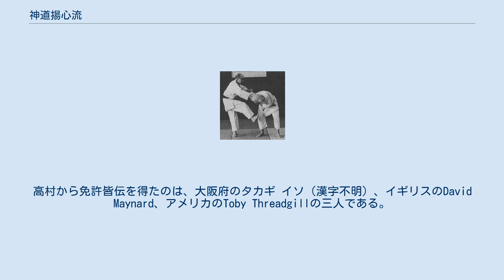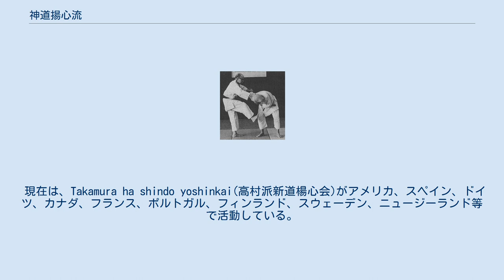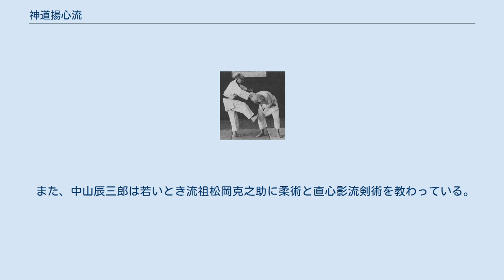神道揚心流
神道楊心流（しんとうようしんりゅう）とは松岡克之助尚周が開いた柔術の流儀。
 神道楊心流の初期の流名は、「神」が「新」で新道楊心流だった。
 神道楊心流は、1864年5月1日に松岡克之助が、天神真楊流の技法と戸塚派揚心流を融合し直心影流の理合を導入して開いた流派である。
 神道楊心流柔術の流祖、松岡克之助尚周は、旧黒田藩士で、幕末期に講武所修業人に選ばれ、その後幕臣に登用された。
 松岡克之助は宝蔵院槍術、剣術を千葉周作と榊原鍵吉に学び、天神真楊流柔術を磯正智に、戸塚派揚心流を戸塚英俊に学び、神道楊心流を元治元年に創始した。
 常陸国真壁郡上野村に神道館道場を建て門弟を指導した。
3000人以上の門人がいた。
 神道楊心流は、松岡克之助、二代目猪瀬元吉、三代目松岡龍雄と伝承されたが松岡龍雄が4代目を決めていなかったため、神道揚心流同門会を設立し藤原稜三が代表となった。
 松岡龍雄の存命中に4代目を選出する予定であったが決まらず、また同門会から後継者が出なかったため神道楊心流は活動停止した。
 高村派新道楊心流とは、小幡茂太系の神道楊心流である。
小幡茂太は最初に揚心古流を戸塚彦助から学んだ。
その後、1885年に松岡克之助に弟子入りして神道楊心流を学び1895年に免許皆伝を得て、本部に許可を取り小幡派新道楊心流として独立した。
1898年に浅草に道場を開き門弟を指導した。
 小幡派新道楊心流は、小幡の孫である高村雪義が継いだ。
高村雪義は終戦後にスウェーデンに移住しストックホルムで新道楊心流を教えた。
高村は日系アメリカ人と結婚しアメリカカリフォルニア州に移住、同地で高村派新道楊心流という名称に変えて道場を開いた。
高村は2000年3月に72歳で亡くなった。
高村から免許皆伝を得たのは、大阪府のタカギ イソ（漢字不明）、イギリスのDavid Maynard、アメリカのToby Threadgillの三人である。
2003年にタカギとDavid Maynardは引退し、Tobin E. Threadgillが会長となった。
 現在は、Takamura ha shindo yoshinkai(高村派新道楊心会)がアメリカ、スペイン、ドイツ、カナダ、フランス、ポルトガル、フィンランド、スウェーデン、ニュージーランド等で活動している。
 大刀、小刀をの伴う形、極意当身技、三活法、四活法、気当等は別伝免許として分離独立させている。
 小刀捕（表7本、裏7本）、大刀捕（表7本、裏7本）は、和道流に短刀捕、真剣白刃捕として表技だけ取り入れられている。
 切紙71手（手解から裸體捕までの形）、目録20手、合わせて91の型があり、さらに裏、返し技、大小を伴う形、乱捕等が含まれる。
 切紙免許で口伝の誘活法、襟活法の伝授を受ける。
　目録免許で百三ヶ所の急所（殺法）と活法、骨法が教授される。
 免許皆伝の門人は下記の系譜の他にもおり、多数の系統が存在した。
 二代目は猪瀬元吉、三代目は松岡龍雄である。
 ^ 『日本古武道総覧』 日本古武道協会編集　平成９年度版、島津書房。
 ^ “神道揚心流柔術”. 和道流空手道連盟. 2015年11月9日閲覧。
 ^ “空手道　四大流派について (ページ番号：29) (PDF)”. 国士舘大学. 2015年11月9日閲覧。
 ^ 『合気ニュース』 121号 ^ 『近代空手』 ^ 『近代空手』 ^ 大塚博紀の師中山辰三郎が神道楊心流に入門した時、既に二代目猪瀬元吉から三代目松岡龍雄に代替わりしており、門人帳では松岡龍雄の門弟と書かれている。
 しかし松岡龍雄は当時まだ若かったため、実質的な代表者は猪瀬元吉だった。
 また、中山辰三郎は若いとき流祖松岡克之助に柔術と直心影流剣術を教わっている。